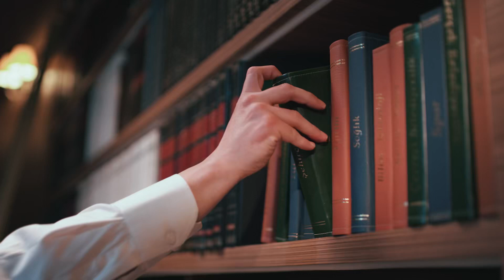TEMEL BELEDİYECİLİĞİN ALTIN ÇAĞI BAŞLIYOR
Düden Şelalesi ve Düden Park arası rekreasyon projesiyle yepyeni bir cazibe merkezine dönüştürüyoruz.

Antalya’da Temel Belediyeciliğin Altın Çağı’nı başlatıyoruz.